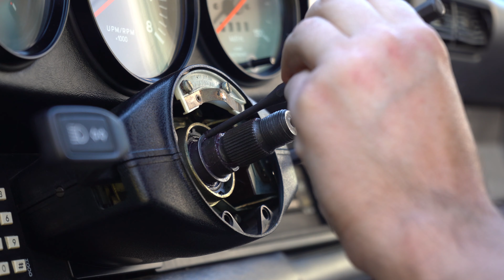Mic'd Up: Porsche 911SC - 3.0L Flat 6 - Mountain Drive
As my time with this 1978 Porsche 911SC was almost up, I was able to sneak in this driving session up my favorite mountain road. With the steering column and shifter linkage sorted out (as seen in my last video), it was much more fun to drive. I rigged up some microphones around the car and 3 cameras to capture the drive and enjoy the sound of the unique 3.0-liter flat 6 air-cooled engine.

That said, this road is pretty narrow and windy with many blind corners, so this isn't really a "full beans" drive, though still spirited, fun, and scenic. Don't roast me too hard as this was only my 2nd time driving the car (or any 911 for that matter) which belongs to a friend.

CHAPTERS:
0:00 - Intro
1:19 - Drive